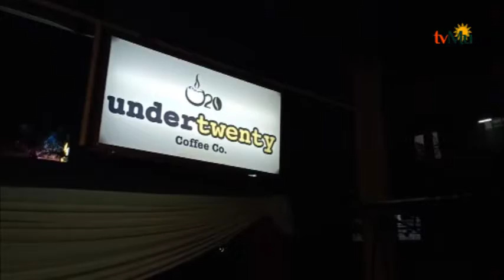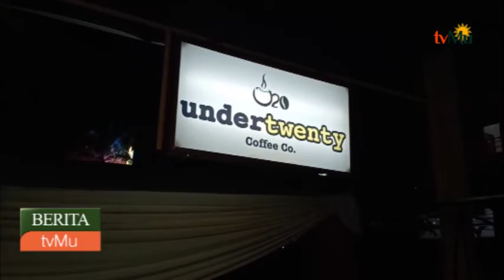Under Twenty Ajak Kemitraan Warga Muhammadiyah